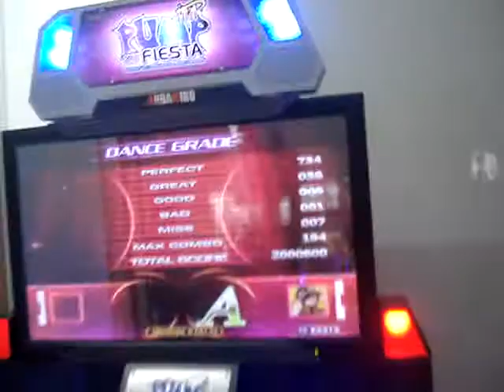Beachigi - No.3 S16